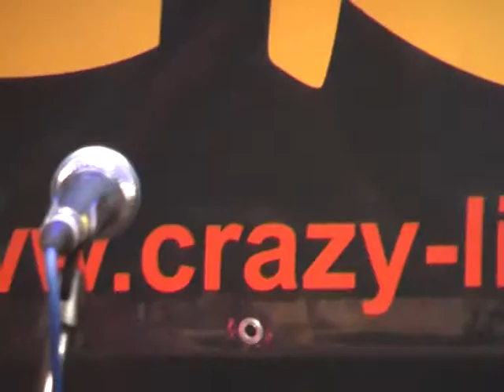Blockbuster (The Sweet) - CRAZY - Erfurter Weinfest 2011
CRAZY - Blockbuster (The Sweet) - Erfurter Weinfest 2011
Liveband CRAZY aus Apolda
Erfurter Weinfest, Samstag, 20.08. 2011